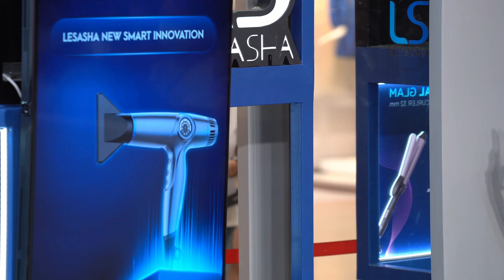230709 : รักแท้ (NuNew Chawarin) - LESASHA x NuNew Nat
รักแท้ - NuNew Chawarin